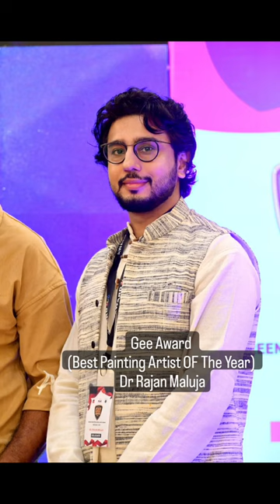GEE Award The Best Painting Artist of the Year